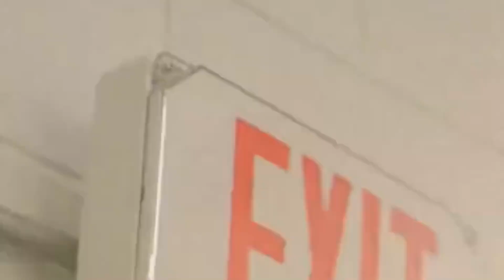Jung Hae In Net Worth 2024 and How Much is His Salary Per Episode